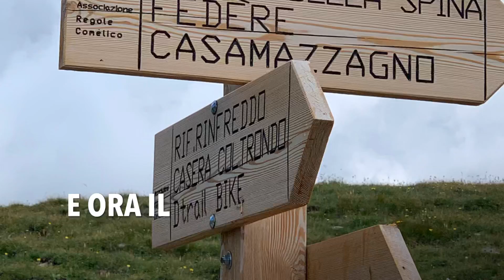MTB M.ga Silvella, M.ga Nemes, M.ga Coltrondo, M.ga Rinfreddo e super trail Monte Spina